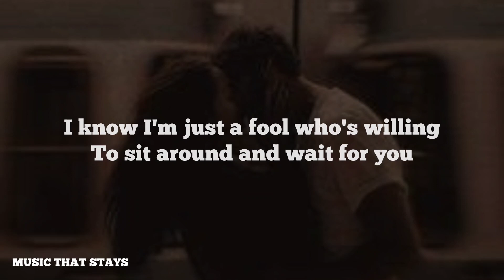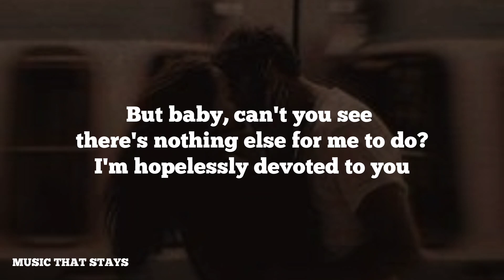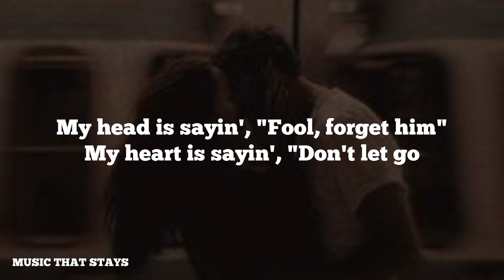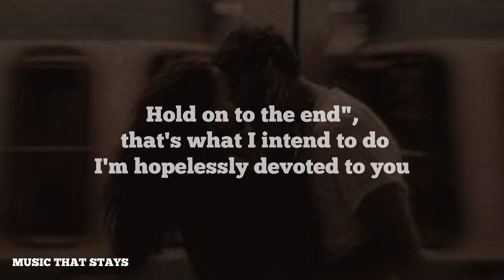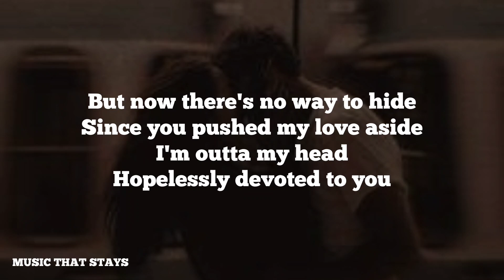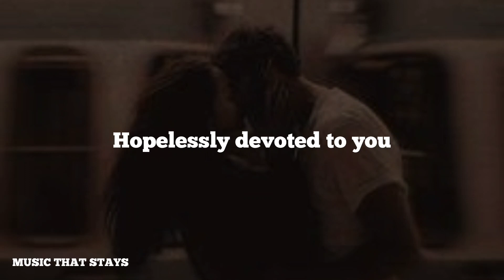Hopelessly Devoted To You | Olivia Newton | John Caloy Quemada Cover (Lyrics)